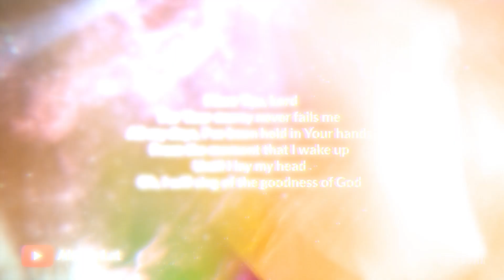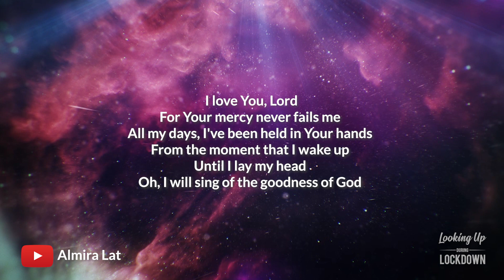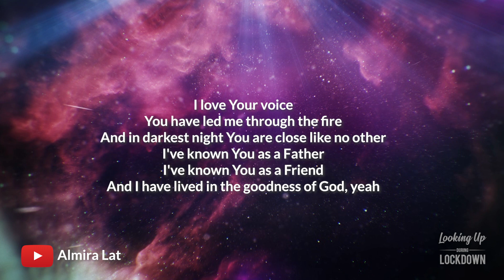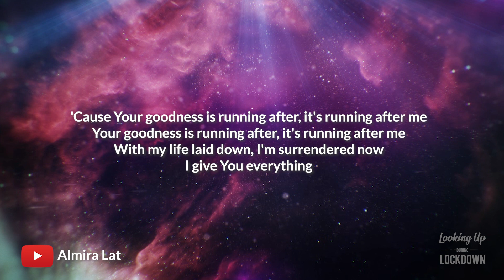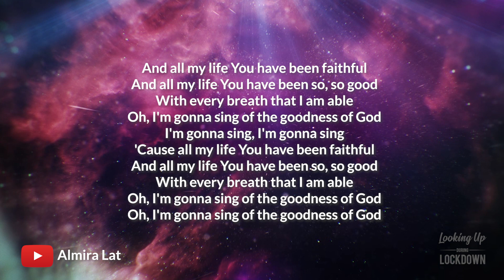Pastor Lee McClelland - 'the day God sent a cleaner'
From a series of programmes called 'Looking Up During Lockdown' Pastor Lee McClelland, from Ark Church in Belfast shares about his battle against Covid-19 and 'the day God sent a cleaner'